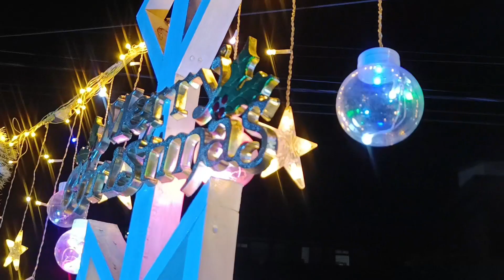CHRISTMAS DECORATION🎄| Jubilee Church| DIY✌️😊🥰🎍🎇🎁❄️🎊🎄decoration church christmas ✨